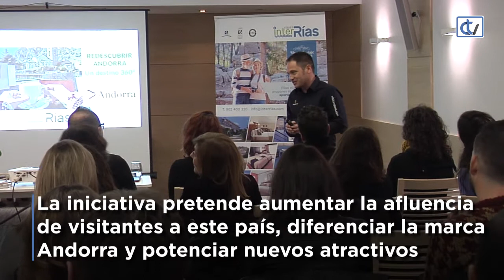Viajes InterRías presenta un acuerdo con Andorra Turisme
Viajes InterRías presenta un acuerdo con Andorra Turisme para promover este destino a través de la compañía gallega.
Intervinieron Jordi Haro, responsable comercial de Andorra Turisme, y Fabián Buezas, director comercial de Viajes InterRías.